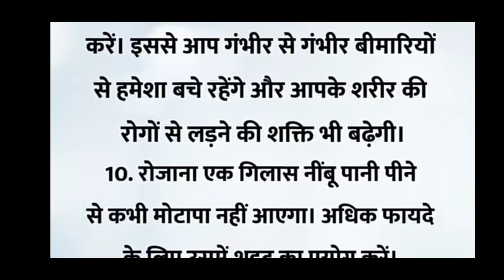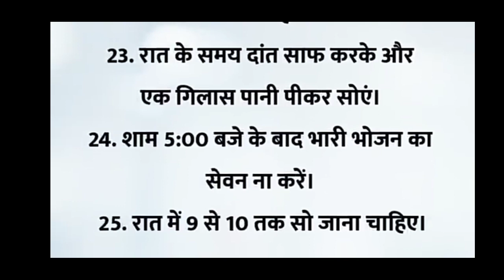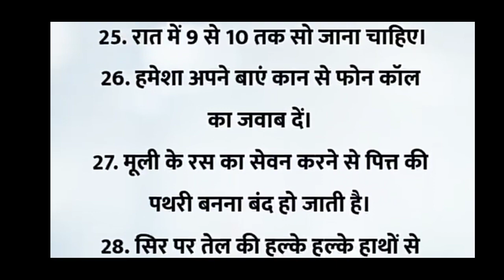उम्र भर स्वस्थ रहने के 34 नियम || Umar Bhar Sawasth Rahane Ke 34 Niyam || Health Tips !